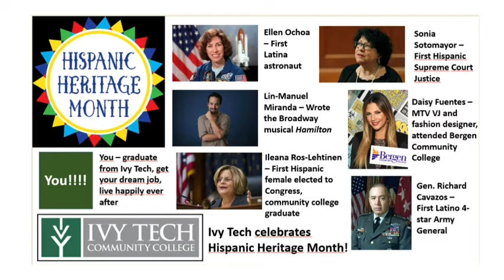HDTV News 9/9/20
Not bad for 4 people crew hopefully continuing to get better everyday